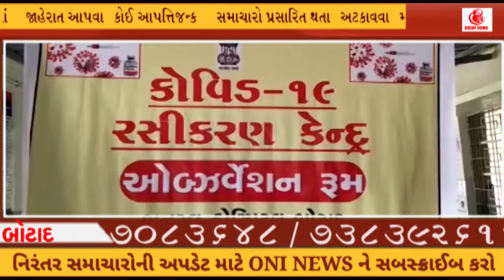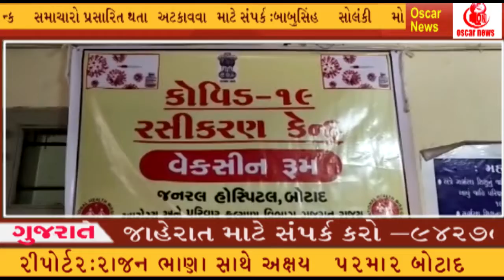બોટાદ સોનાવાલા હોસ્પિટલ ખાતે કોરોનાં વાયરસ વેક્સિન અંગે મોકડ્રીલ || OscarNews || Oni News Agency